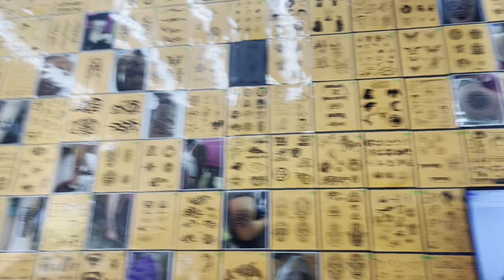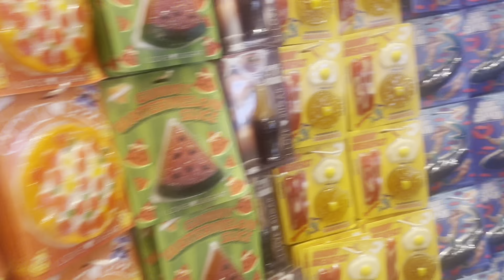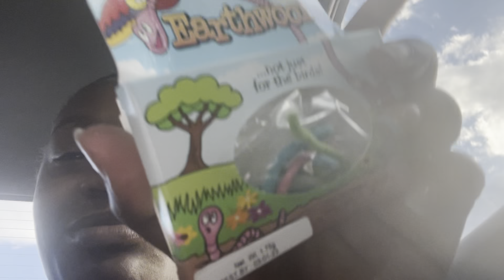Day 2 mini vacation & clothing haul